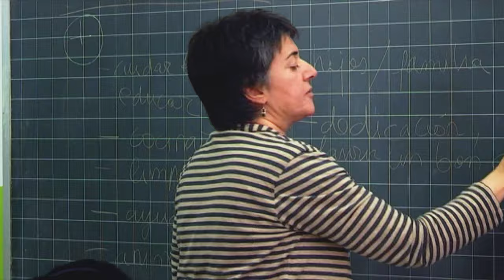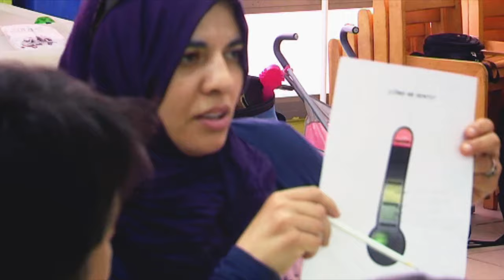Ala trencada - Tallers de gestió emocional amb les famílies - betevé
La psicòloga del Centre Obert Esquitx, Àngels Gaya, assenyala els efectes que té

la crisi econòmica en el benestar emocional dels infants. Ho explica en el marc

d’un taller de gestió emocional organitzat per Esquitx destinat a les famílies del

barri de Sant Pere, Santa Caterina i la Ribera.

El vídeo forma part del projecte transmèdia sobre salut mental ‘Ala trencada’

que inclou un qüestionari interactiu, un documental i un programa de televisió